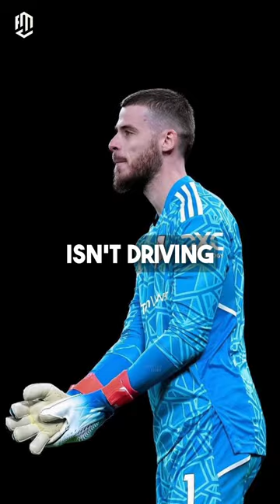David De Gea Might Retire From Football 💔⚽️